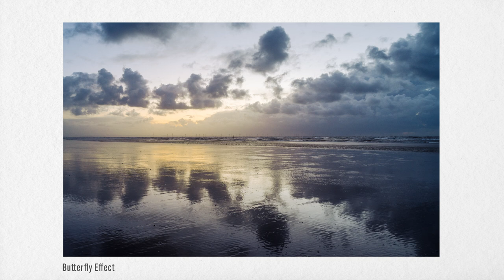THE BIGGEST MIRROR // North West UK // Formby Beach // FREEWELL Filters - Landscape Photography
When plans change you change to make plans. Sunset at Formby beach and an opportunity with a break in the sky, some light after the storms. Scuppered to make my trip to the Lake District, I jumped into the van and headed to the BIGGEST MIRROR in the UK, the receding tide leaving Formby sands like a huge reflective plate of glass. Join me for a walk along the coast using Freewell filters to grab the colour and long exposures of a slow retreating tide.

Thank you to @FreewellGear for providing me with this excellent filter system, I've been using an testing for a few months and takes a firm place as my portable filter system. A blog post with my honest review to follow. Please visit Freewell and check out this system here👇

🟪➡️ JOIN ME me for a day of photography, head over to my website and book yourself on a workshop today…

Or below each video hit the SUPER THANKS and give as little or as much as you like, this all goes back into creating content for you on this channel and my Podcast…

🟪➡️ Listen to my Podcast Let’s Create The Photography show here

Or your own favourite way to listen to podcasts.

🟪➡️ Supported by NiSi Filters UK & Freewell Gear

Thank you to NiSi for supporting this video. Grab yourself a discount using the code: Davies-Discount
5% on orders up to £250 and 10% on order above £250

Thank you to Freewell gear for supporting this video.

Thank you for taking the time to watch, and until next time...
IT'S HAPPENING!
Sithee...